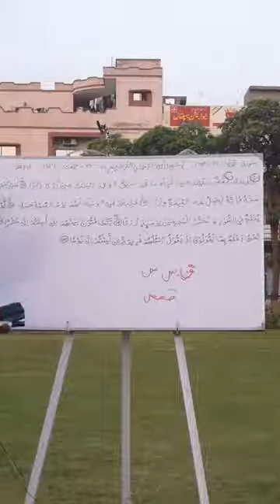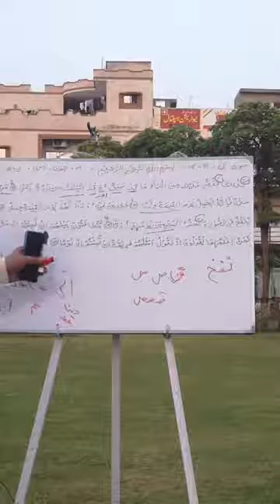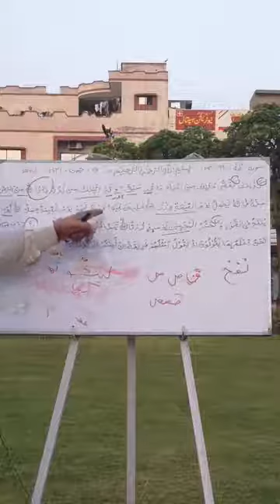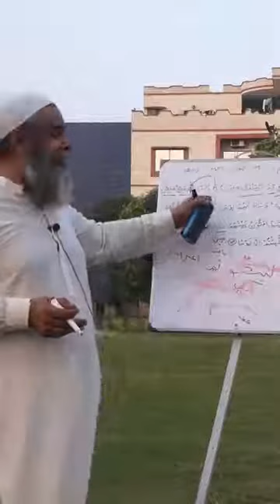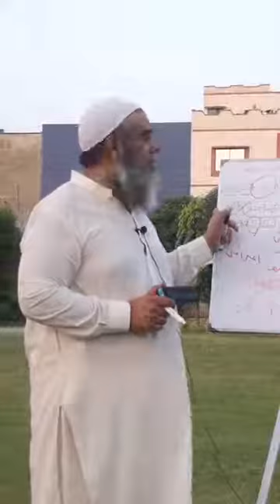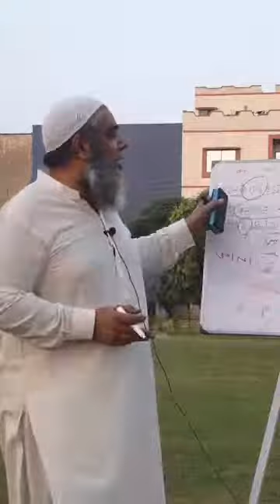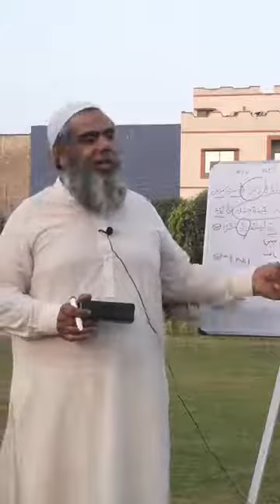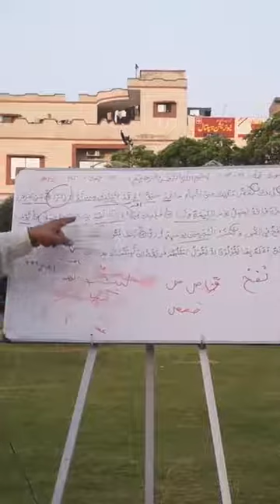Taha verses 99-104